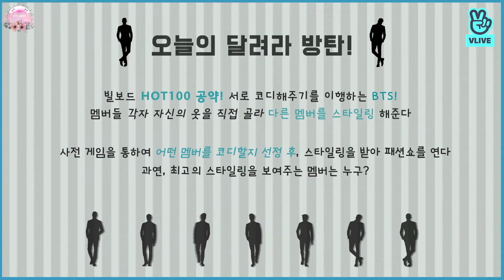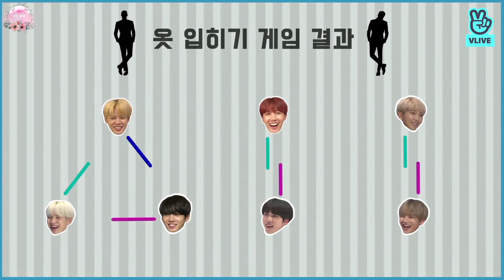[ENG SUB] - RUN BTS EP. 29 FULL 💜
Let's love and adore them more and more..

BORAHAE BTS - 'I Love You till the end of days'

Let's watch and laugh.. BTS FOREVER!!!💜

“Without anger or sadness, you won’t be able to feel true happiness.”– Junkook

“There is beauty in everything, just not everybody sees it”– Jimin

“I hope you know your limits well, but don’t stay within those limits. Overcome the limits each day.” – RM

“We were born to be real, not to be perfect”– Suga

“I have a big heart full of love, so please take it all.”– V

“Where you stand now is what defines you.” J-Hope

“Those who keep trying without giving up are the ones who succeed.” – Jin